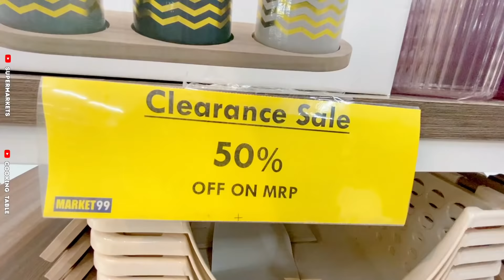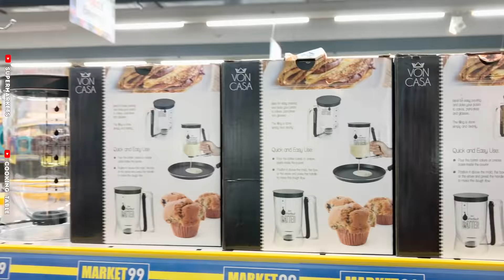😍DMART latest offers, online available| on new arrivals, organizer, kitchen products cheapest price